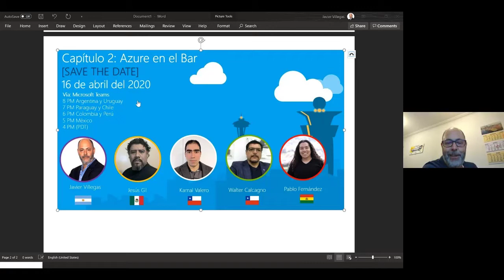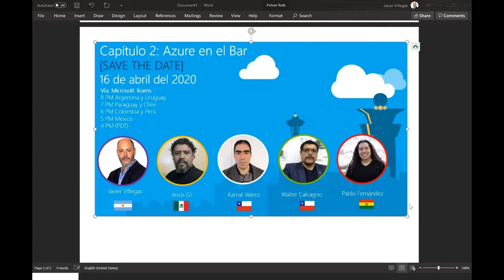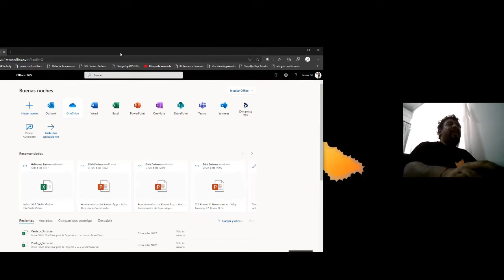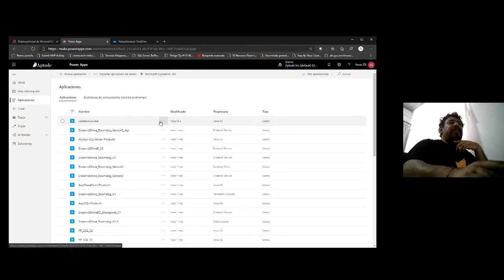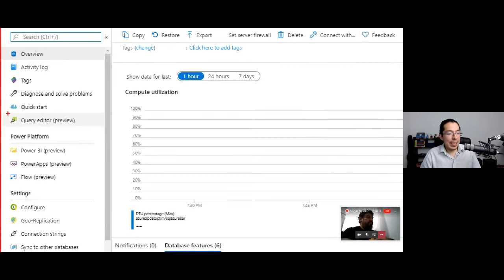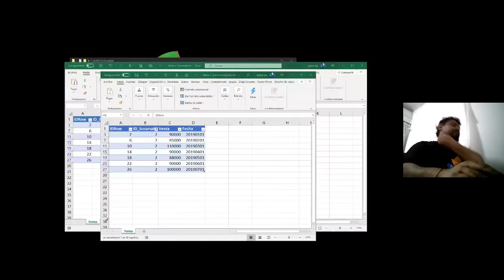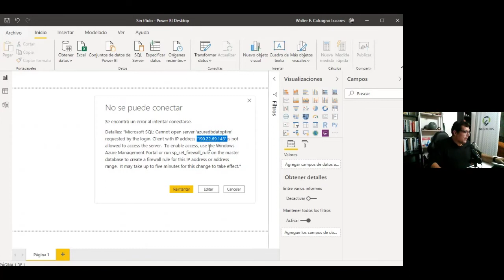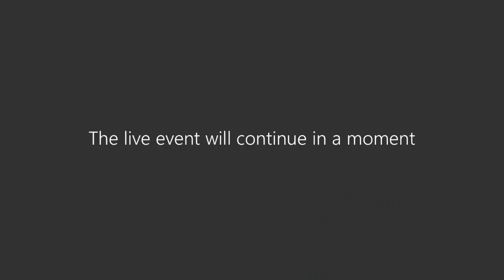Azure en el Bar - Capitulo 2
Capitulo con la participacion de Jesus Gil, Kamal Valero, Pablo Fernandez, Walter Calcagno. Moderador: Javier Villegas

Excelente charla y demo con Microsoft MVPs Data Platform de LATAM